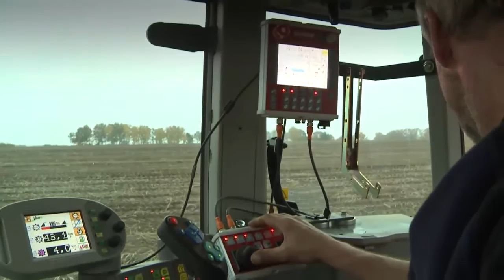Агродирект представляет SE 260 от Грмме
Материалы предоставлены компанией Grimme